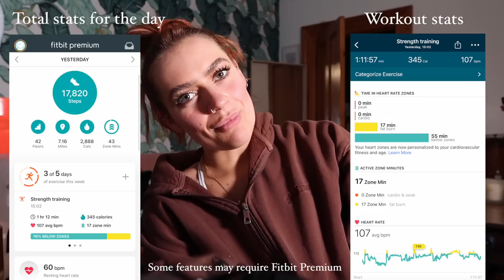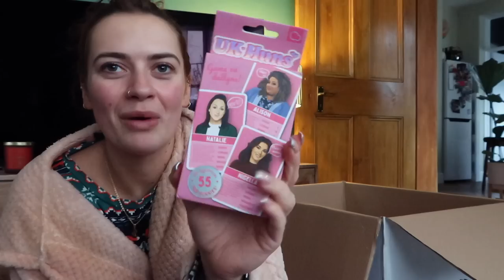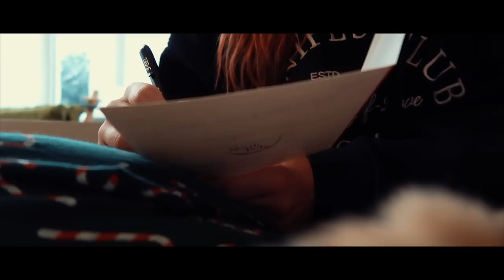WEEKLY VLOG #145 | HOW I STAY BALANCED AT THIS TIME OF YEAR & PARTY PREP IS ON! AD | EmmasRectangle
Thank you to Fitbit for supporting today’s video, you can buy the Sense 2 to help you with your own journey

*Fitbit devices are not a replacement for medical advice and not intended to diagnose or treat any medical condition.

Emmas Rectangle
Optimus Talent LTD
3-8 Bolsover Street
Fitzrovia, London,
W1W 6AB